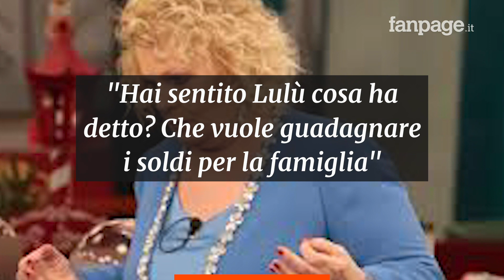GF Vip, Katia Ricciarelli: “Lulù vuole vincere per dare i soldi alla famiglia, pidocchiosa”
Katia Ricciarelli commenta le parole di Lulù Selassié, che a poche settimane dalla finale del GF Vip ha contestato Miriana per una nomination parlando proprio dell’importanza che per lei ha il montepremi.